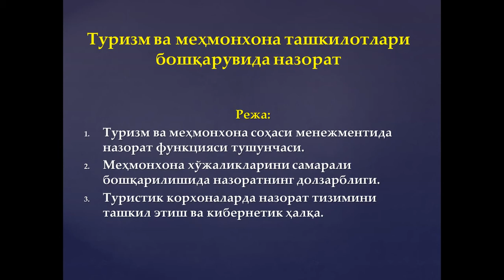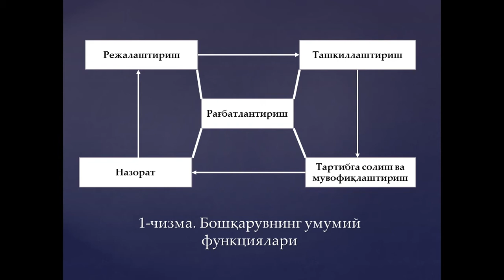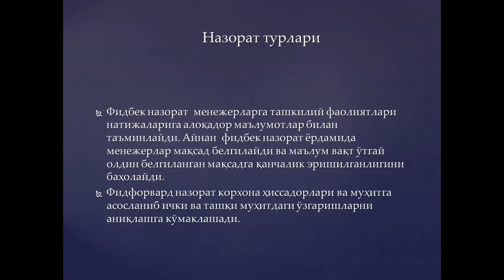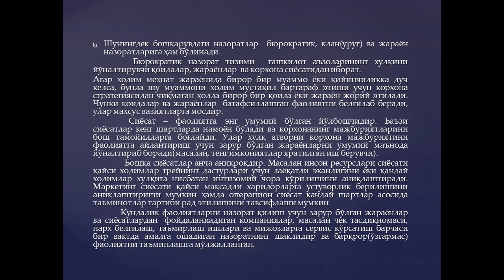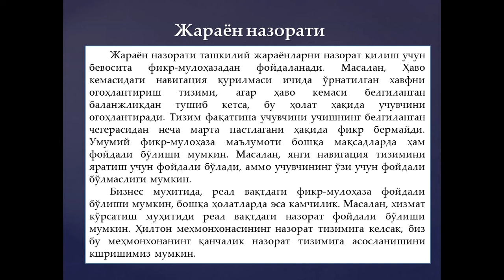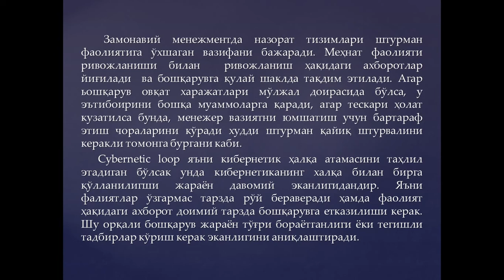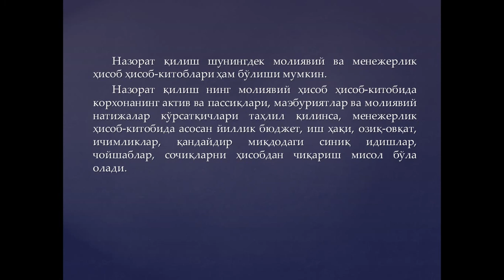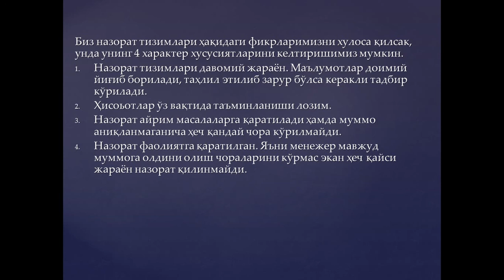Туризм ва меҳмонхон ташкилотлари бошқарувида назорат